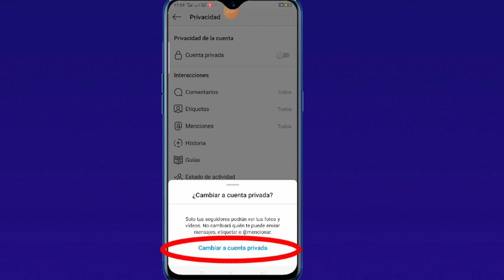Cómo ocultar seguidores de Instagram y siguiendo (actualizar 2022)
Cómo ocultar seguidores y seguidores de Instagram 2020

Te voy a mostrar cómo ocultar los seguidores de Instagram.  Es un método muy simple y fácil.  mira este video y aprende Ocultar a tus seguidores de Instagram (iPhone y Android)

❤cómo ocultar los seguidores de Instagram
  2020

💛Cómo ocultar tus seguidores de Instagram de forma rápida y sencilla